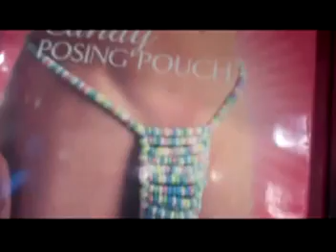ITS TOO BIG TO EAT! (Vlog #76)